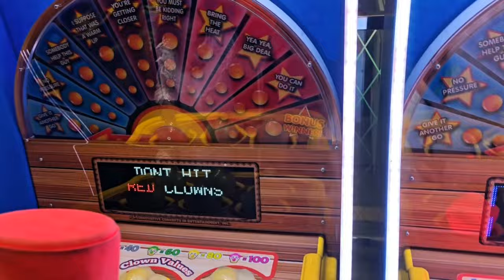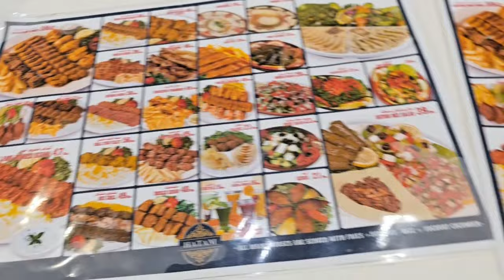Eid Look/ Surgery K Bad 1st tim full Makeup Kia/Saima Vlog